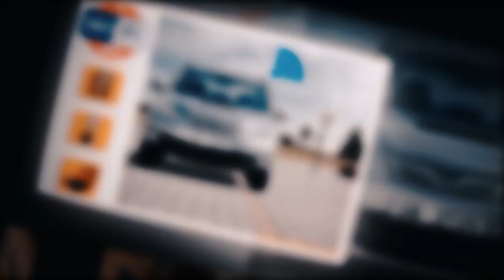Мухлис STYOPA-ра хиёли RYDER кард | 2 МИСРА (RAP.TJ)